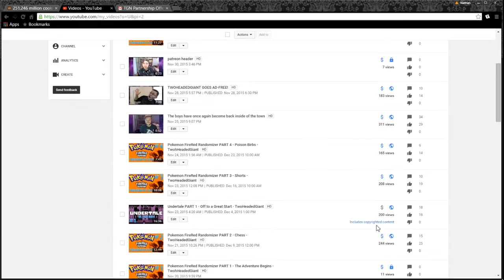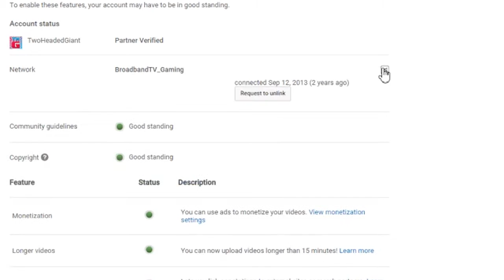Nate Reacts: Youtube Scams - TwoHeadedGiant